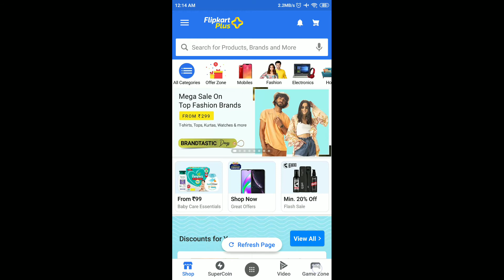Flipkart Daily Trivia Quiz Answers Today | 12 March 2021